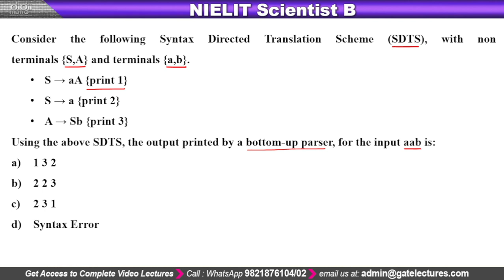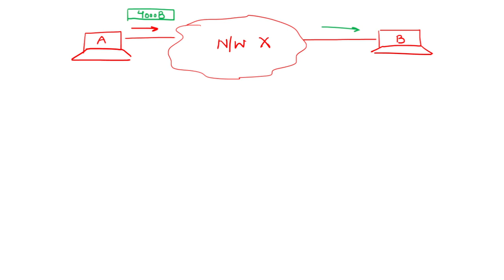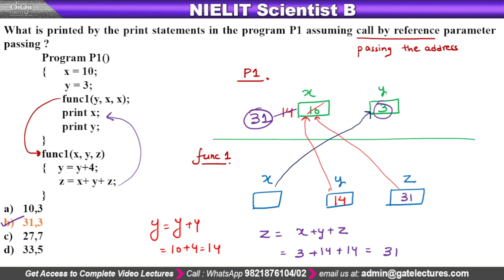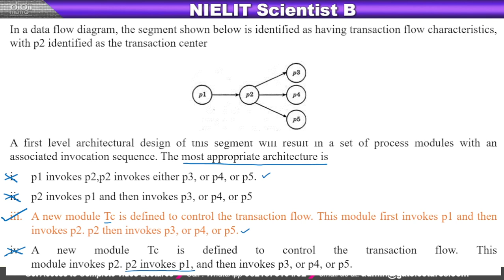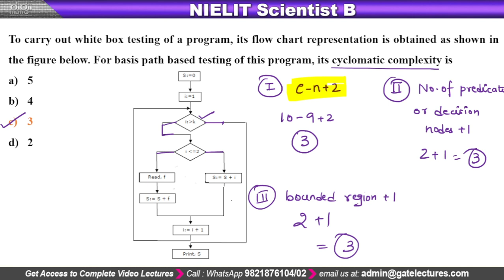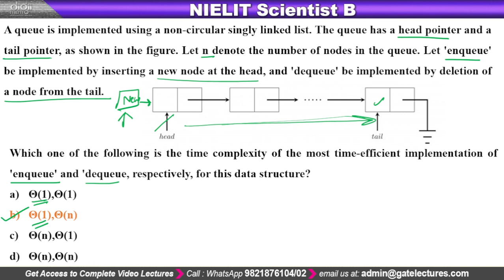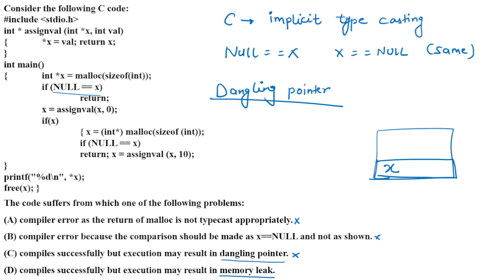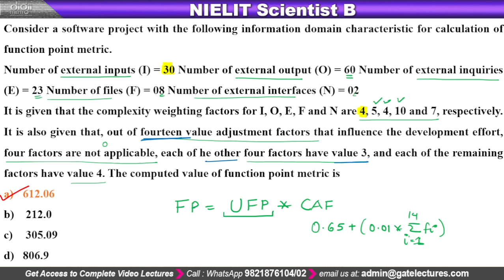NIELIT 2022 April Scientist B Computer Science Solutions Part 3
In this video, we will continue solving the Part 3 of the NIELIT 2022 April Scientist B Computer Science Solutions.

If you are a scientist and you want to apply to the NIELIT 2022 April Scientist B competition, this is the video for you! In this video, we will solve the Part 3 of the NIELIT 2022 April Scientist B Computer Science Solutions. Make sure to go to our website and register to participate in the competition if you are interested!
Are you trying to find the best NIELIT 2022 April Scientist B Computer Science Solutions Part 3? In this video, we'll show you some of the best solutions from our database.If you're looking for the best solutions to the NIELIT 2022 April Scientist B Computer Science Solutions Part 3, then you're in the right place! In this video, we'll show you some of the best solutions from our database, so you can find the right one for you. If you're stuck, don't worry, we'll help you find the solution that's perfect for you!